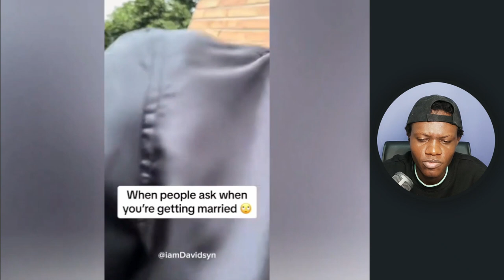Funniest Sydney Talker, Nasty Blaq, Funnybros, LordLamba... SKITS COMEDY E73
Latest Funniest Comedy Sydney Talker, Nasty Blaq, Shank Comics, Degeneral, Okikidft, Funny Kante, Okikidft, Mc Lively, Brain Jotter, King Jabin, Sydi wundu, Thaedoboy, Wasiudbadguy,... SKITS COMEDY E68